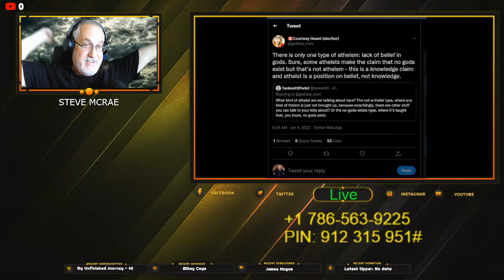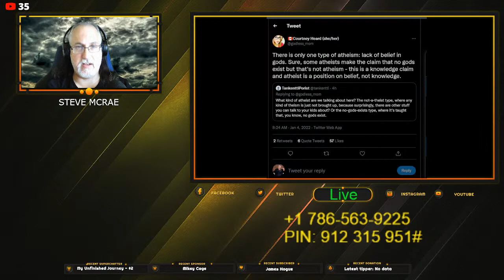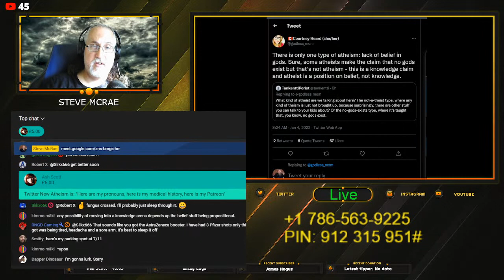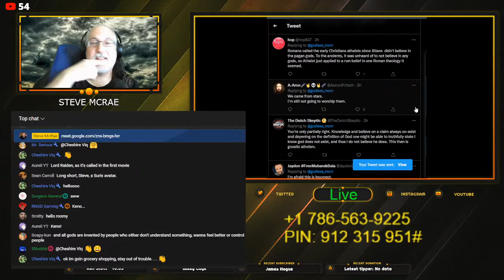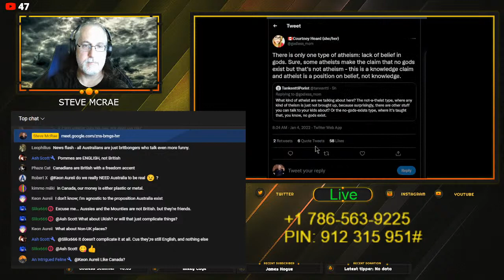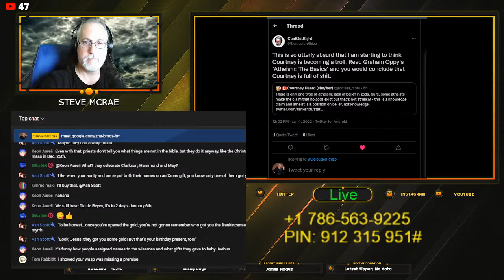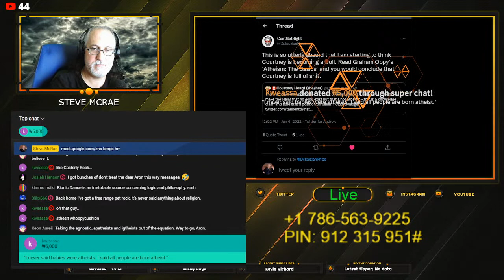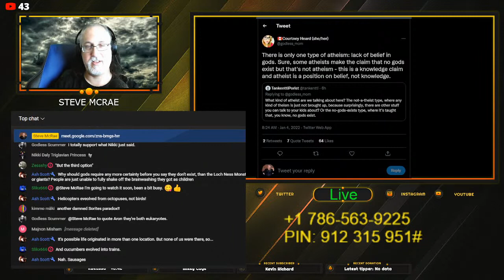UNLEASHED- Courtney Heard (Aka Godless Mom): Atheist troll?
Crappy Golden Orrery Award 2021 winner and Ex-Fundy Christian and now fundy atheist Courtney Heard has just substituted one religious belief system with another after leaving Christianity and trying to be some edgy anti-theist atheist. I think her entire shtick now is just to troll atheists, more than she did when she was Christian.